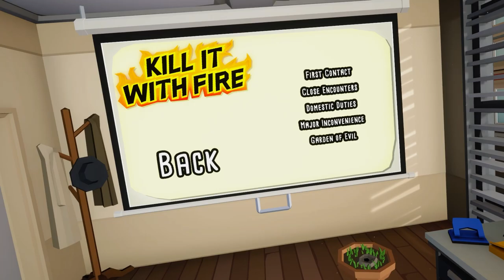THIS WAS A HORRIBLE IDEA | Kill It With Fire VR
I was shaking this whole time

Finally playing some solo games!
 trying out these longer video style since I am taking more time between my videos, let me know what you think!